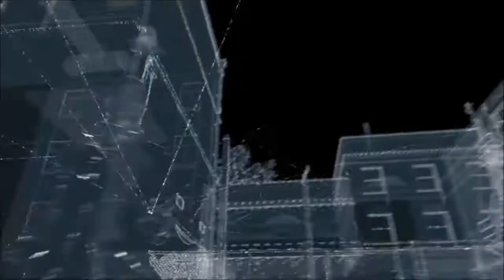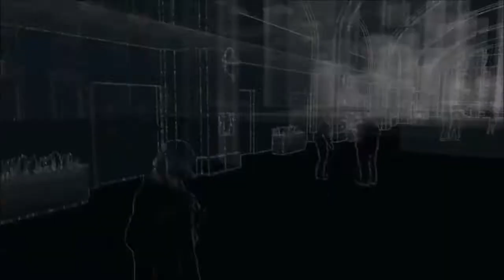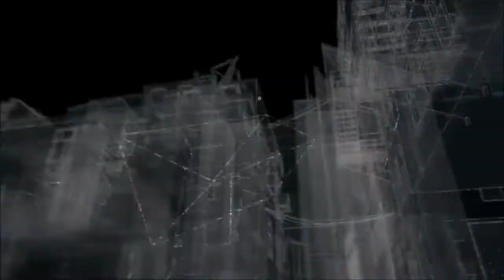Watch Dogs Walkthrough - Privacy Invasions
Watch Dogs Walkthrough - Privacy Invasions (PS4 - Watch Dogs Gameplay Walkthrough)

If you wish to view the 100% Complete Walkthrough for all Side Quests, please visit my playlist

The videos were made to support the written walkthrough at GameFAQs